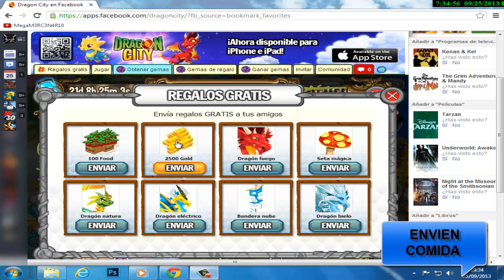COMO SACAR EL DRAGON EMPEROR 2013 ACTUALIZADO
hola mercenarios , asi se cponsigue el dragon espero les guste